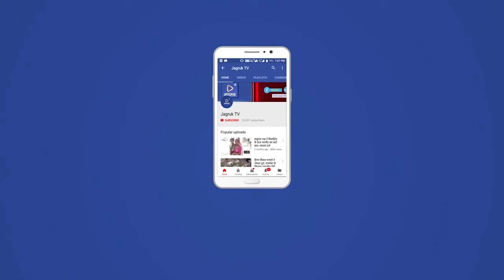हेलीबोर्न सर्वे: जमीन के पांच सौ मीटर नीचे की 3-डी तस्वीर से तलाश रहे पानी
जालोर जिले साँचोर सरहद से जुड़े गांवों व शहर पर मंडराता हेलीकॉप्टर दिनभर अधिकारियों व आमजन के लिए जिज्ञासा का विषय बना रहा। हेलीकॉप्टर के नीचे गोल घेरे में लटके खास प्रकार के कैमरे हैं जो भूगर्भ में पानी की गुणवत्ता, उपलब्धता सहित विभिन्न प्रकार की जानकारी जुटा रहे हैं।जिसको लेकर साँचोर क्षेत्र  के विभिन्न अधिकारियों से मिली जानकारी के अनुसार केन्द्रीय जलशक्ति मंत्रालय भारत सरकार की ओर से हेली बोर्न सर्वे शुरू करवाया गया है। इसमें राजस्थान के 8 जिलों में सर्वे किया जा रहा है। इन जिलों में हेलीकॉप्टर से जमीन में 5 सौ मीटर तक की गहराई तक जल का पता लगाया जाएगा। सूत्रों के अनुसार बीकानेर, चूरू, श्रीगंगानगर, जालोर, पाली, जैसलमेर, जोधपुर और सीकर जिले के 65 हजार 5 सौ स्क्वायर किमी क्षेत्र में भू-जल की स्थिति का पता लगाया जाएगा। भू-गर्भ सर्वे में शामिल हेलीकॉप्टर के नीचे कैमरे लगे हुए हैं। यह हेलीकॉप्टर जब एक बार उडान भरेगा तब 10 से 15 किमी तक 5 सौ मीटर नीचे तक भू-गर्भ में क्या स्थिति है उसका सर्वे एक बार में ही कर देगा।
हैदराबाद की कंपनी अत्याधुनिक तकनीक से कर रही है सर्वे
जानकारी के अनुसार भू-जल प्रबंधन के लिए हेली सर्वेक्षण प्रौद्योगिकी शुरू की गई थी। पहले चरण में राजस्थान, पंजाब, गुजरात व हरियाणा राज्यों में हेली बोर्न सर्वे किया जा रहा है। यह तकनीक सीएसआईआर-एनजीआरआई हैदराबाद द्वारा विकसित की गई है। शुष्क क्षेत्रों में भू-जल स्त्रोतों का मानचित्रण करने के लिए अत्याधुनिक तकनीक हेली बोर्न प्रौद्योगिकी का उपयोग किया जाएगा। सर्वेक्षण से भूजल का पीने के उपयोग करने में मदद मिलेगी।
जिज्ञासा का विषय बना रहा
रविवार को सवेरे दस बजे से  क्षेत्र के विभिन्न दिशाओ की ओर जाता एक हेलीकॉप्टर नजर आया। हेलीकॉप्टर काफी नीचे होने व इसके नीचे कोई चीज लटकी नजर आने से हर कोई एक दूसरे से जानकारी लेने जुट गया। क्षेत्र के आसमान से होता गुजरता  हुआ हेलीकॉप्टर    गांवों में यह हेलीकॉप्टर कौतुहल का विषय बन गया